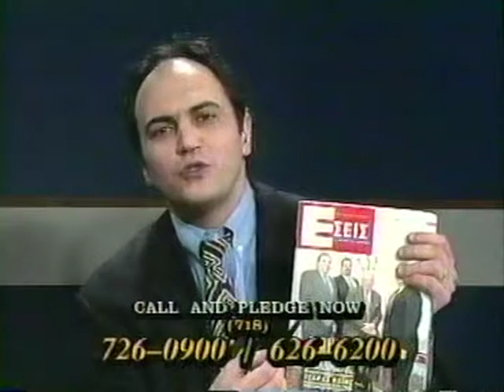NGTV, Τelethon Παμμακεδονικής Ομοσπονδίας, 1998, #2